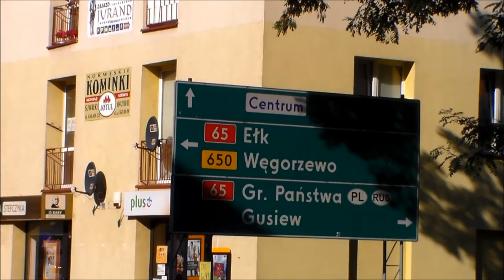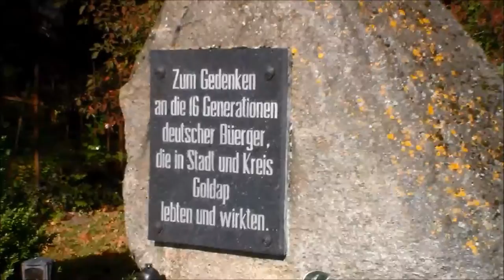Goldap - Hündin Pia präsentiert Ihnen die Stadt !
Der Trailer zum Film !
Pia ist eine ehemalige Straßenhündin.
Bei einem Unfall 2011 wurde sie von einem Auto, in der Nähe von Goldap, schwer verletzt. Danilo Gubsch,ein in Goldap lebender Deutscher, gab ihr ein neues Zuhause und pflegte sie gesund. Mit viel Freude präsentiert Pia "ihre" Stadt und führt Sie an die schönsten Plätze in Goldap.